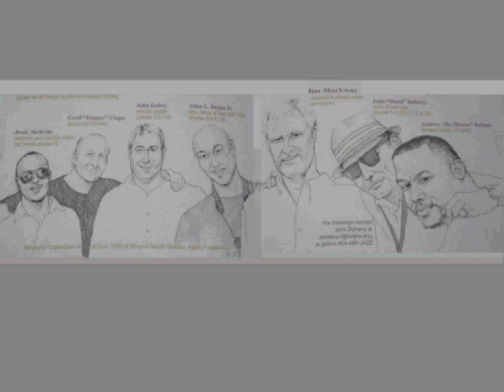Nancy with the Laughing Face / The Professors of Pleasure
John Doheny and the Professors of Pleasure, Vol. 2.  Track 4.  Jim Markway on bass, Geoff Clapp on drums, Jesse McBride on piano, Allen L. Dejan Jr. on tenor saxophone. Composition by James Van Heusen.